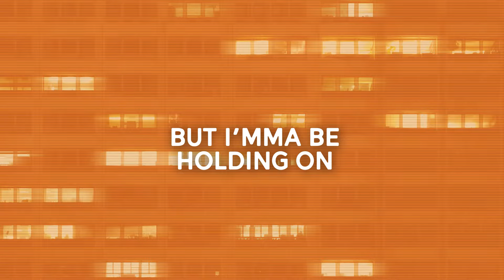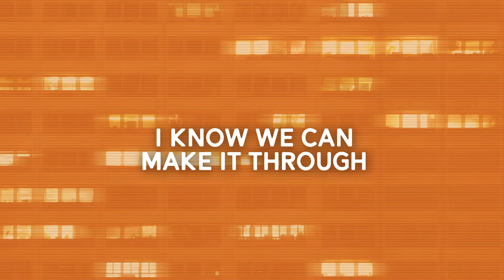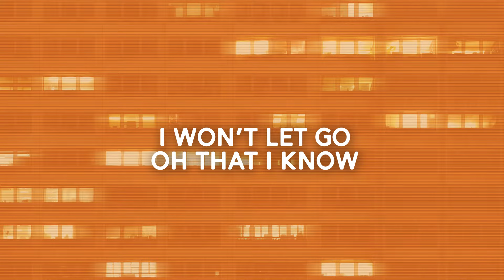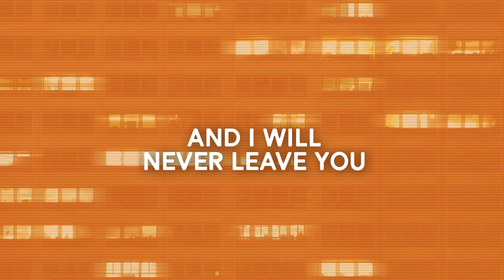Marlisa - Never Be Alone (Minus One)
Here's the Minus One version of "Never Be Alone" by Marlisa